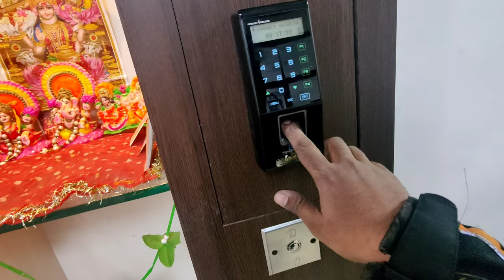Got Stuck In Traffic Jam 😑| Special Song in Church!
Hello guys kaise ho aap sab so Maine ek nai video start kariye jismein main aapko apna daily routine se apni life ke bare mein छोटी-छोटी chijen Jahan mein jaunga Jo possible hoga main vah dikhaunga aapko so I hope aap logon Ko bhi maja aaye meri daily life dekhne mein injoy Karen and main koshish karunga Ki main ismein banaa raha hun aur roj aapke liye nahin nahin video lekar aata rahun to apna support ki kariyega aur apna pyar dikhaega like kariyega subscribe Karega aur comment karke jarur bataega kya Kami hai kya ghati milte aage.